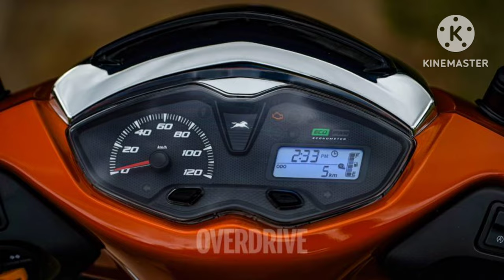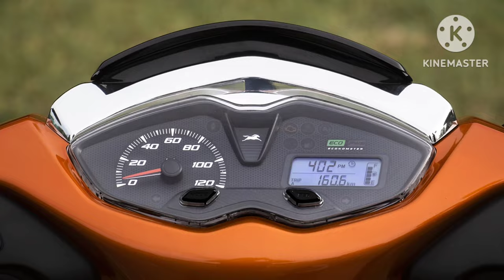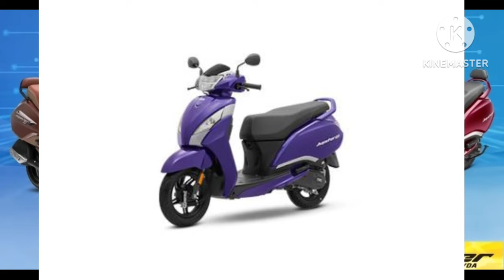Tvs jupiter 125 new model 2024 details review | on Road price mileage features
Tvs jupiter 125 new model 2024 details reviewon Road price mileage features | tvs Jupiter 125#tvsjupiter110

2024 tvs Jupiter 125
2024 tvs Jupiter 125 cc full review
2024 new tvs Jupiter 125 on Road price
TVS Jupiter 125 cc 2024 model
New tvs Jupiter 125 cc bs7 model
TVS Jupiter Vs Honda activa

Jupiter key highlights

-Engine Capacity : 109.7 cc
-Mileage : 49 kmpl
-Kerb Weight : 107 kg
-Seat Height : 765 mm
-Fuel Tank Capacity : 5.8 litres
-Max Power : 7.77 bhp

फीचर्स

नए टीवीएस जुपिटर ZX ड्रम स्मार्टएक्सोनेक्ट वैरिएंट में ब्रांड की स्मार्टएक्सोनेक्ट टेक्नोलॉजी के साथ एक नया ब्लूटूथ-इनेबल्ड डिजिटल कंसोल मिलता है। इस यूनिट को पहले TVS NTorq सहित अन्य मॉडलों में देखा गया है। स्मार्टएक्सोनेक्ट टेक्नोलॉजी में टर्न-बाय-टर्न नेविगेशन, वॉयस असिस्ट, कॉल और एसएमएस अलर्ट जैसे फीचर्स मिलते हैं। ये सभी राइडर्स को कम से कम ध्यान भटकाने में मदद करते हैं। इसके अलावा, वैरिएंट में स्मार्टफोन के लिए बिल्ट-इन USB चार्जिंग भी मिलती है। नए स्मार्टएक्सोनेक्ट वैरिएंट में स्टारलाइट ब्लू शेड के साथ नई ऑलिव गोल्ड कलर स्कीम मिलती है।

sportbikes in india 64gb, sportbikes in indiaseatesportbikeort best s
600cc sports bikes in india,
600cc bikes in india, 600cc bikes in india 2021,
mt15
Yamaha bikes
r15 v4 vlog
Kawasaki bikes
upcoming motorcycles in india 2023, electric motorcycles in india 2023,
2 lakh sports bike in india,
2 lakh under sports bike,
2 lakh bike in india 2023, sportbikes in india 300cc, sportbikes in india 3 lakh, 300cc sports bikes in india, sports bike in low price, sportbikes in india 4 lakh,
3 lakh sports bike in india,
4 lakh bike in india,
sportbikes in india cheap price, triumph street bikes in india,
upcoming sports bikes in india 2023. used sports bikes in india,
under 10 lakh super bikes in india, sportbikes in india video,
sportbikes in india with low budget, sportbikes in india with price,
sportbikes in india xrp, sportbikes in india xs,
sportbikes in india xl, sportbikes in india xr,
sportbikes in india yamaha, sportbikes in india youtube,
1 lakh sports bike in india,
sports bike in india under 1 lakh,
1 lakh sports bike in india 2023

jupiter 125
Jupiter 125 Smart Xonnect 2024 Model ReviewNew Jupiter 125 Smart Xonnect 2024 Model
Review
best family scooter
Jupiter 125 Smart Xonnect
best 125 cc scooter
scooter
jupiter 125 meter
jupiter 125 features
activa 125
honda activa